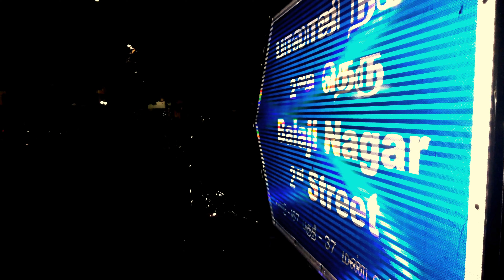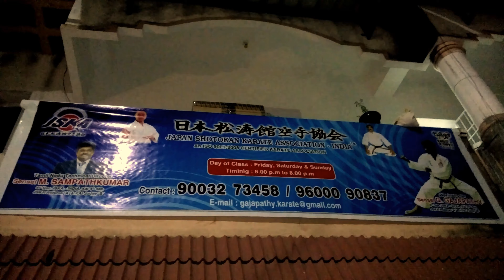Self Defence for children | Part 1 Intro | Karate | OYIL MEDIA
Awareness about the safety of children, Part 1